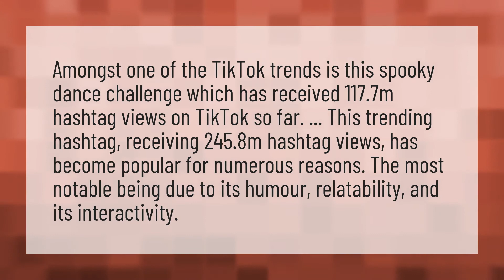What is the new Tik Tok trend?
Renegade • What is the new Tik Tok trend?